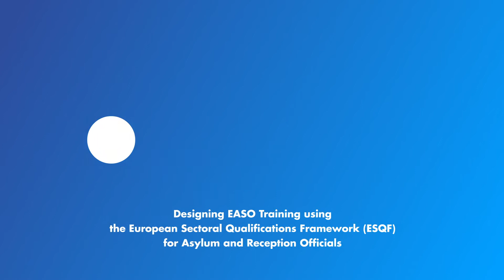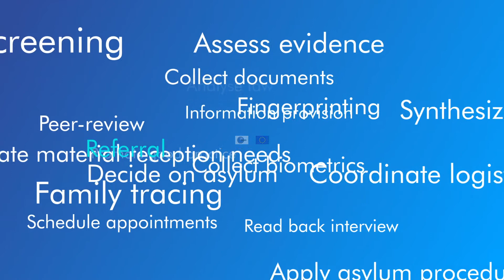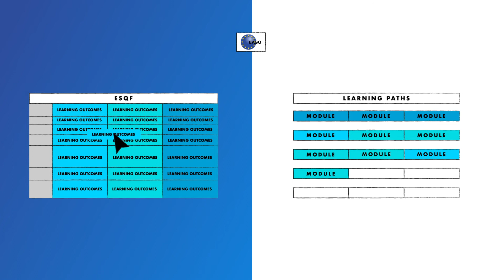European Sectoral Qualifications Framework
EASO is constantly striving to make sure that the training it offers is as effective and relevant as possible. The European Sectoral Qualifications Framework for Asylum and Reception Officials has been developed together with EU+ countries to make sure that EASO training is aligned to the actual duties performed by asylum and reception officials and that it is flexible enough to suit country-specific needs.